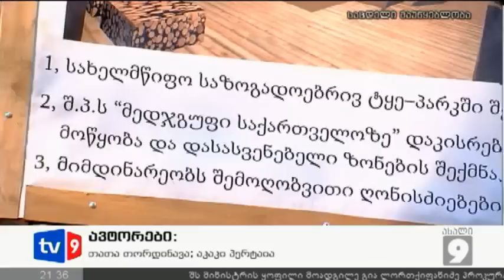ახალი 9 | კოჯრის ტყის მომავალი | 01.12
აქცია კოჯრის ტყეში - მოსახლეობა კვლავ აპროტესტებს ტყის გაჩეხვას და მიმდინარე შემოღობვით სამუშაოებს.  ადგილობრივები ამ დრომდე ცდილობენ იმაში გარკვევას, ვის საკუთრებაშია ტყის აღნიშნული მონაკვეთი. აქციის მონაწილეები მესაკუთრესთან შეხვედრას ითხოვენ.